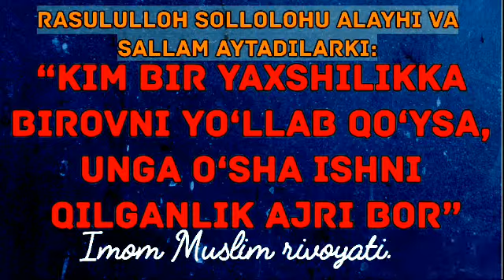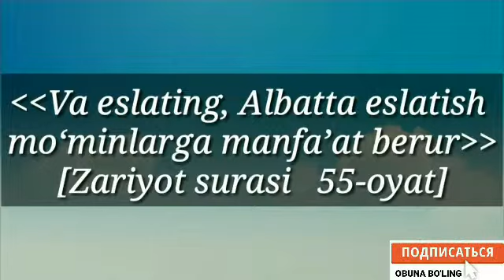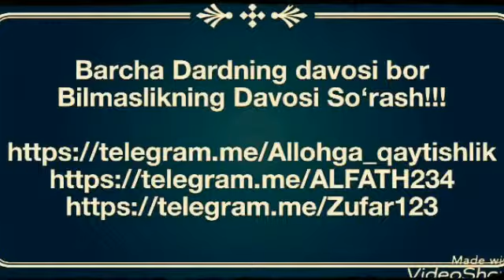533.Динга берилиб кетма деган ҳадис саҳиҳми?(Абдуллоҳ Зуфар Ҳафизаҳуллоҳ)